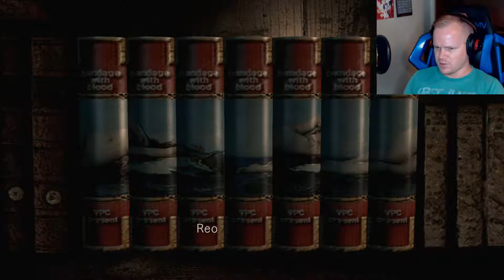Resident Evil | Episode 6: Not the Bees!!!